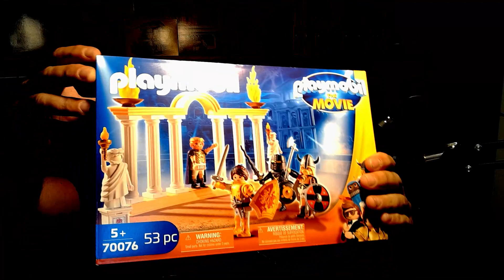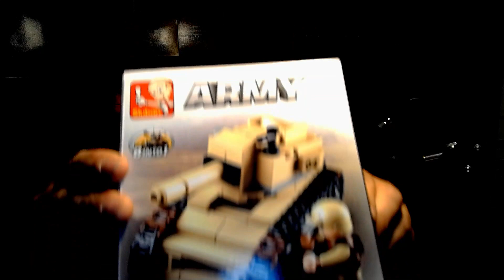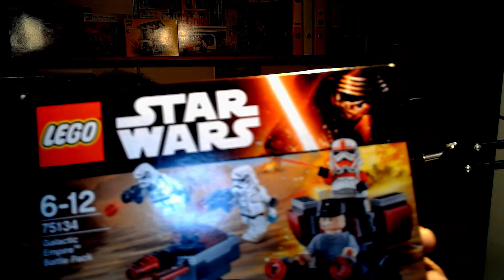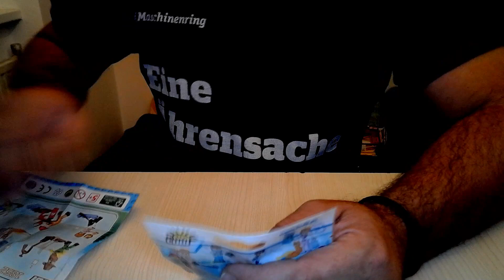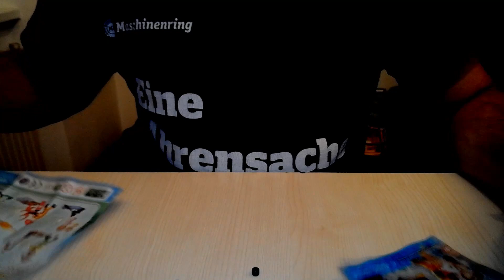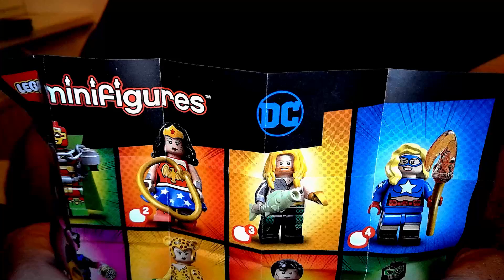HAUL oder Kaufvideo (1) legondär / PeppiOnkel kauft ein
Wenn nicht dann nicht ;;)
Geri Kastner aka Mundar One
Wenn ihr euch mit gleichgesinnten LEGO-Enthusiasten unterhalten wollt, kommt auf den Geierhorst-Discord:
Mein verwendetes Equipment hier im Video:
* Handy Stabilisator / Gimbal
* Streaming Camera mit Beleuchtung
* USB Mikrofon
* Wireless Headset

bekomme ich von dem betreffenden Online-Shop oder Anbieter eine Provision. Für dich verändert sich der Preis nicht.